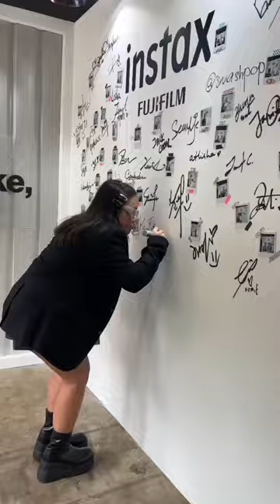Matching my outfit with my new instax SQ40 camera 📸